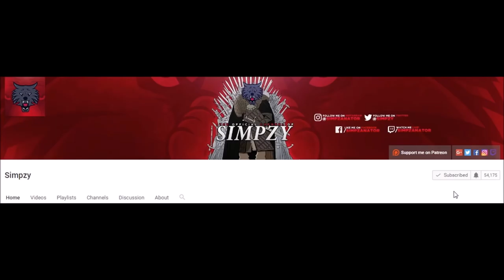TYNE-WEAR DERBY! FIFA 17: NEWCASTLE UNITED CAREER MODE S2 EP. 6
► 500 LIKES? FOR TYNE-WEAR DERBY?

- Simpzy